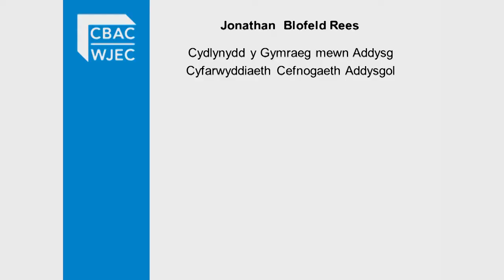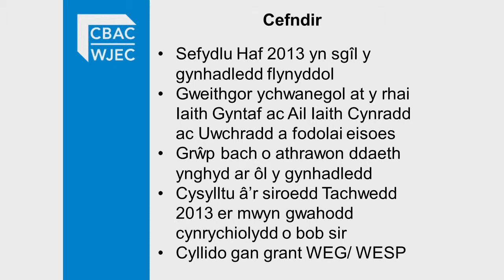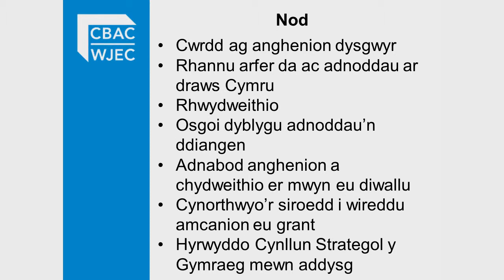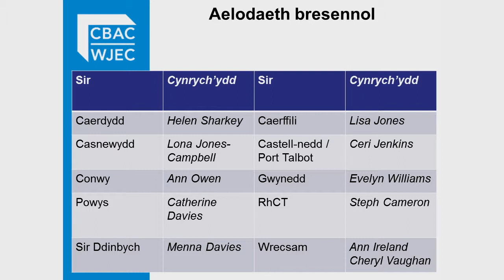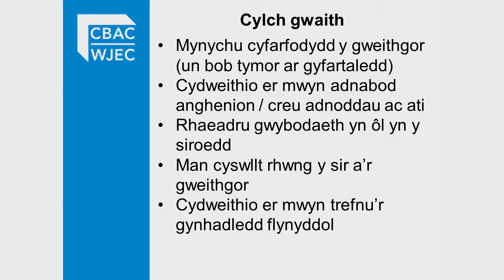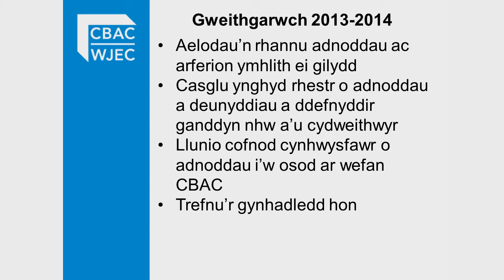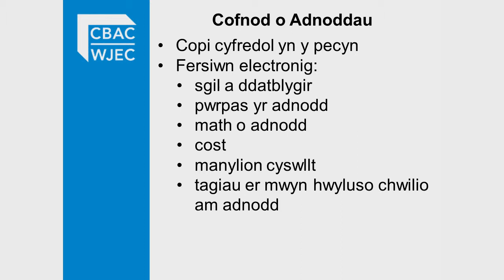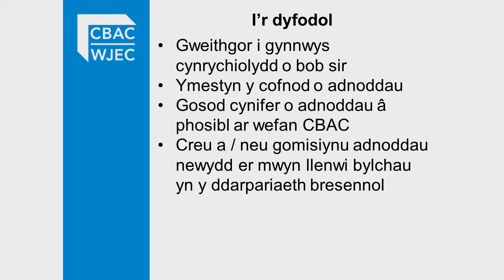Jonathan Rees - CBAC